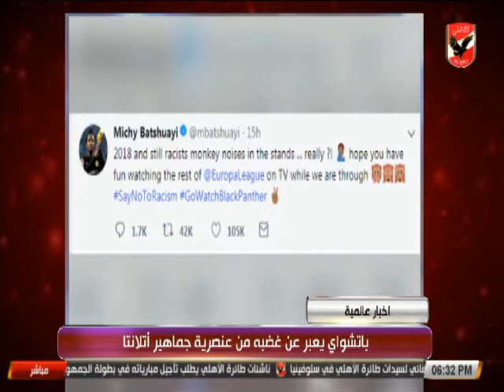النشرة الرياضية | تعرف على اخبار الكرة العالمية 23-2-2018